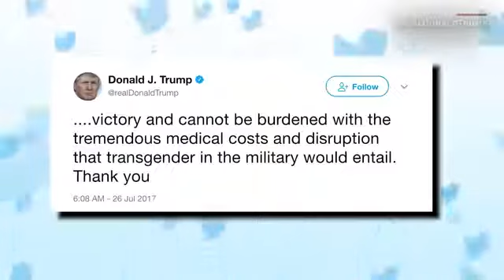Late Night Hosts Roast Trump's Transgender Ban - Major Decisions By Tweets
Stephen Colbert and the rest of late night didn't hold back on President Donald Trump following his announcement on Twitter of a plan to reinstate a ban on transgender individuals from serving in the U.S. armed forces.
Wow, major decisions by tweets !!!